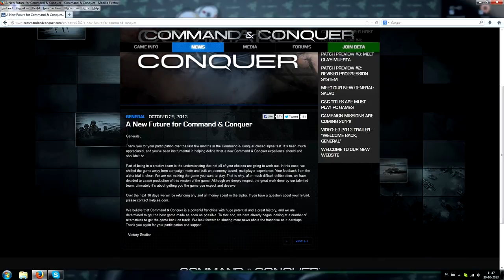Command & Conquer Generals 2 game is canceled ? Official news and my own thoughts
(Bad news) In this quick video I will provide some official info about Command & Conquer in it's current state and why EA or someone else canceled the game.

Excuse me if theres a minor error in my video, I didn't really have time to triple check for this video but at least I was able to provide you with the bad news..

Please let me know what you guys think about this??? It is still vague.

SB